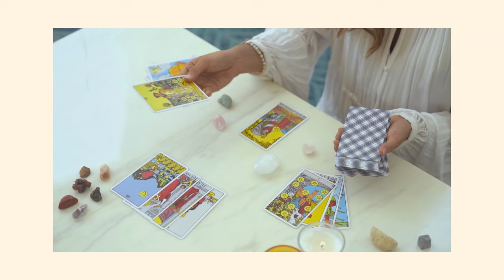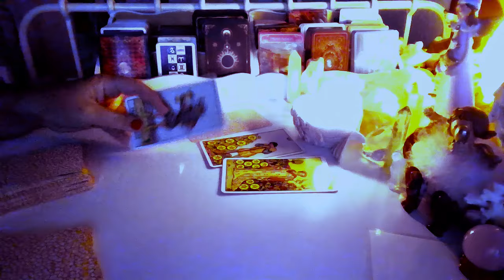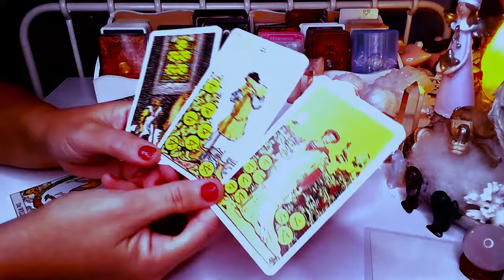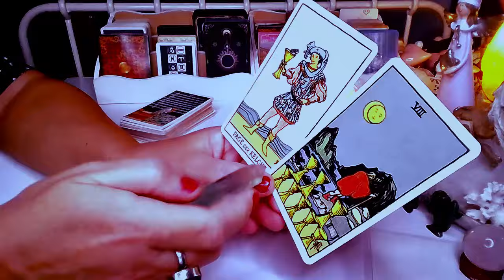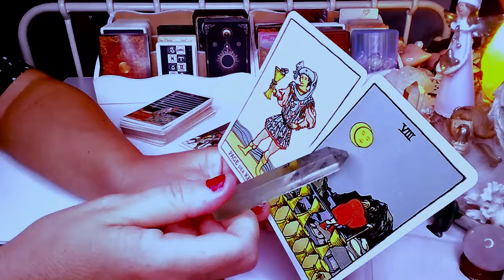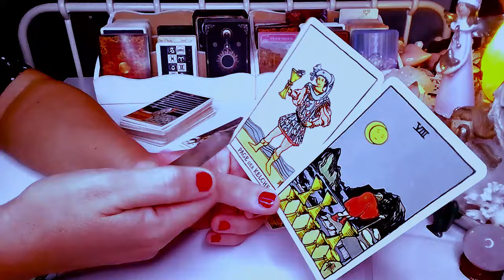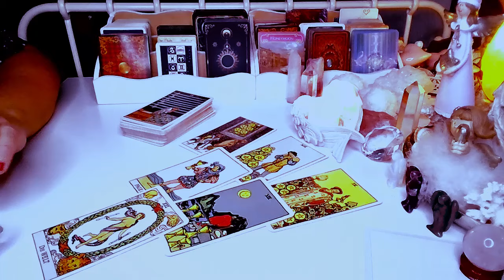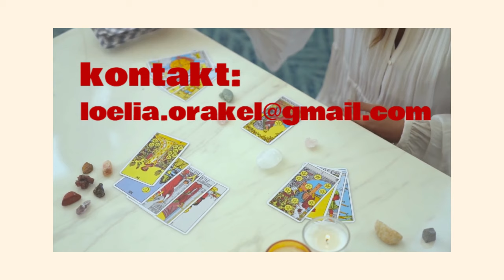KTO MYSLI O TOBIE TEJ NOCY ❤️ tarot 2024 ❤️ wróżby karty love ❤️